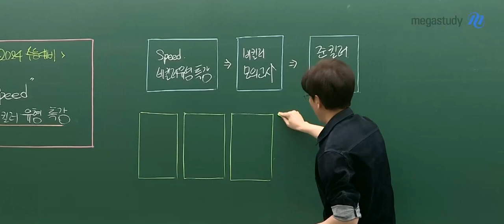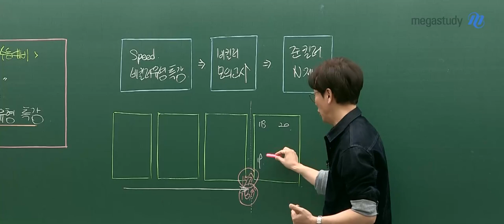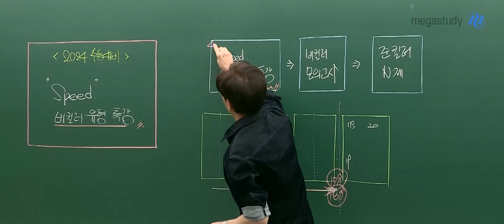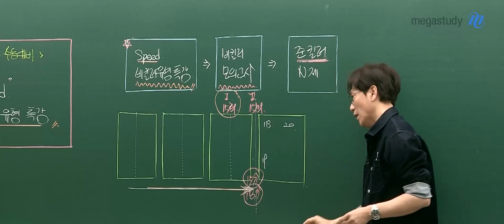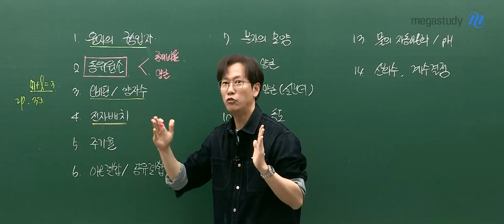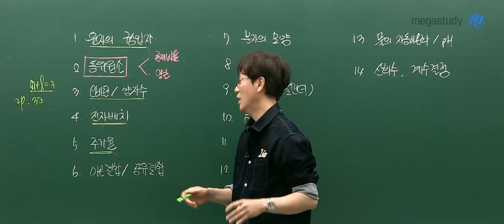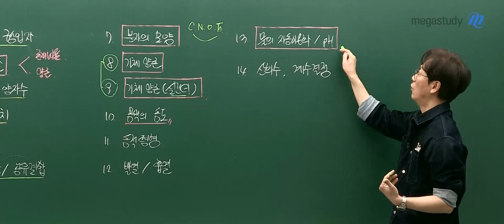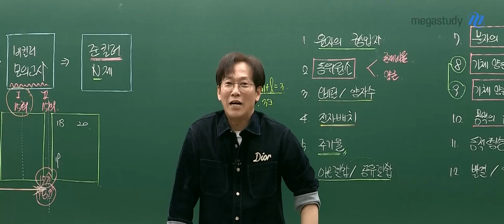[메가스터디] 화학 고석용쌤 - 베테랑의 스피드 비킬러 자료 유형 특강 OT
화학 고석용 선생님의 베테랑의 스피드 비킬러 자료 유형 특강 OT 영상입니다.